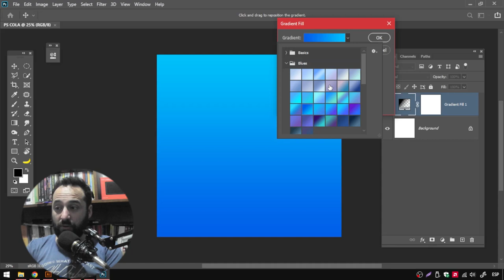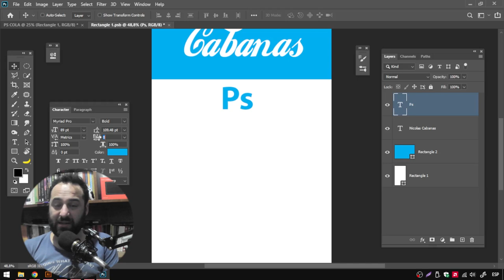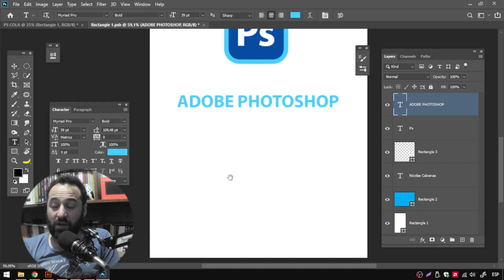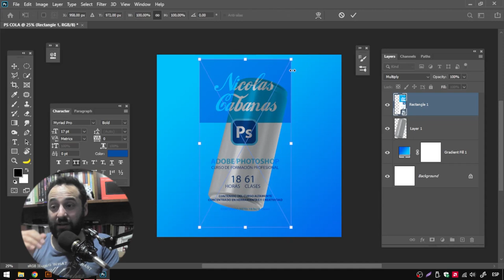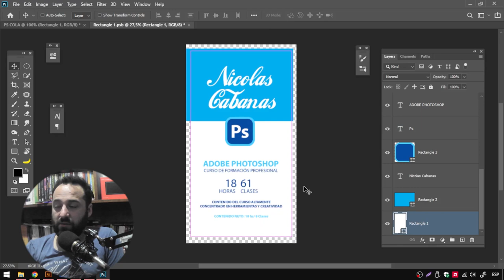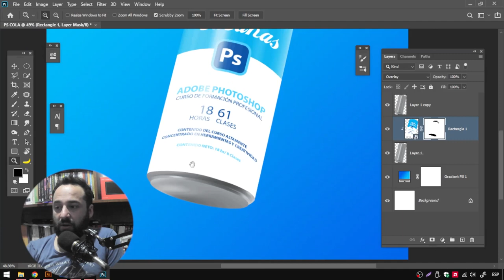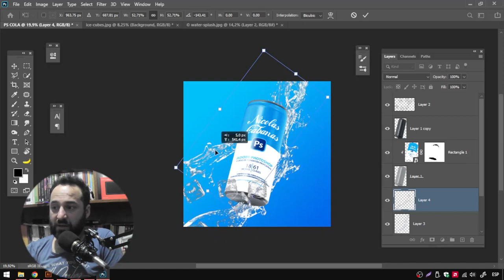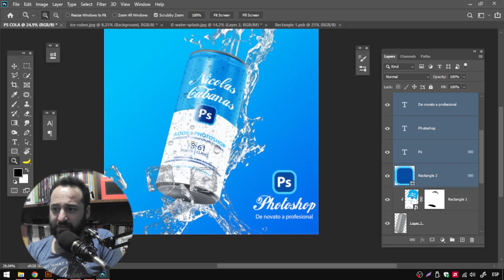🎁 Como hacer un Anuncio Publicitario con Lata de aluminio estilo MockUp en Photoshop 🥛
Este Tutorial de una Lata en Photoshop puede servirte para crear tu propia publicidad o montaje profesional. La lata de gaseosa generada en 3D gracias a Illustrator nos permite recrear este material de aluminio y usarlo a favor como mockup con un diseño dinámico gracias a los objetos inteligentes.